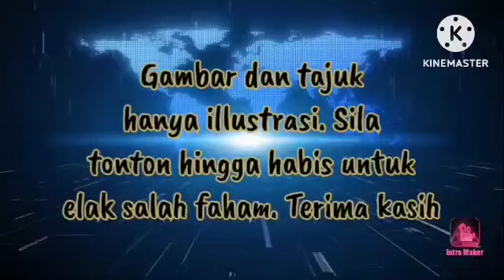DS NAJIB SENDIRI TERKEJUT!! ORANG INI SANGGUP TIKÀM BELAKANG!!